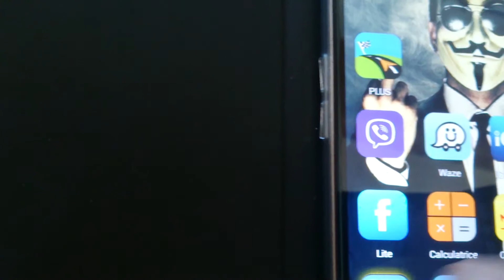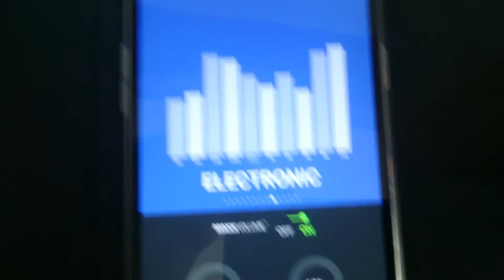AUDIO FX V1.5 CM12s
La nouvelle version de Audio FX 1.5 ne fonctionne pas sur cm12s